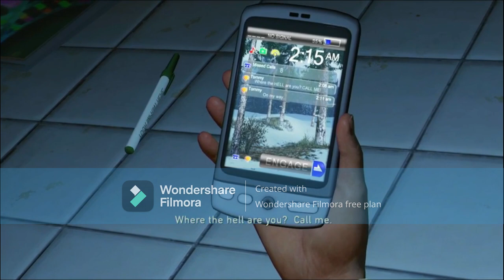the last of us 1 part 1